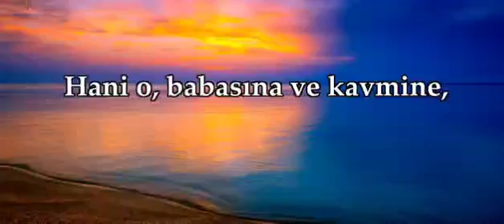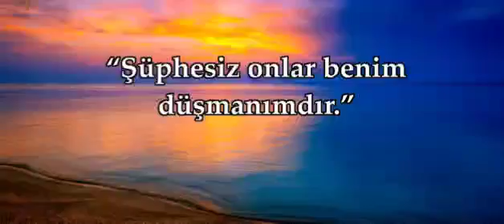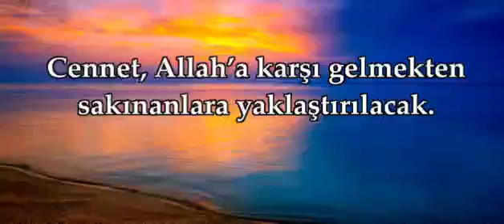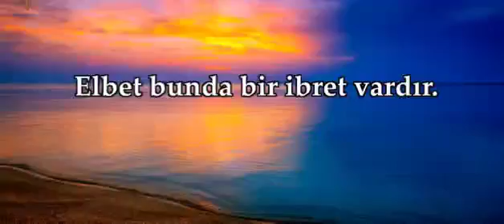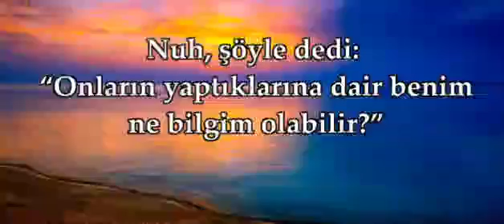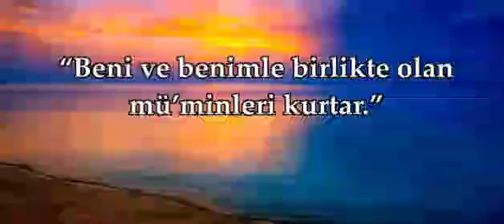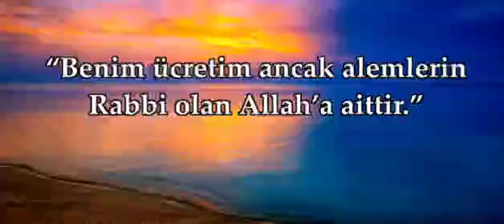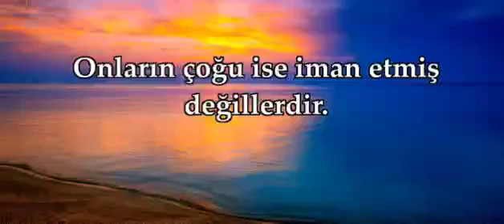mohmed hesham Şuara Suresi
Kur’ân-ı kerîmin yirmi altıncı sûresi.
Şuarâ sûresi Mekke’de nâzil oldu (indi). İki yüz yirmi yedi âyet-i kerîmedir. İçinde şâirlerden bahsedildiği için, Sûret-üş-Şuarâ denilmiştir. Sûrede; hazret-i Mûsâ ile Fir’avn arasında geçen olaylar, İbrâhim, Nûh, Hûd, Sâlih, Lût ve Şuayb peygamberl erin kavimlerindeki inkârcılara karşı verdikleri mücâdelelerden bahsedilmektedir. (İbn-i Abbâs, Râzî, Senâullah Dehlevî)

ŞUARA SÛRESFNİN FAZİLETİ VE YARARLARI
Kim Şuarâ sûresini okursa, Nûh’u tasdîk edenlerin, Hûd, Sâlih, Şuayb ve İbrâhim’i yalanlayanların ve Îsâ’yı yalanlayanların ve Muhammed’i (aleyhisselâm) tasdîk edenlerin adedinin on katı sevâb verilir. (Hadîs-i şerîf-Kâdı Beydâvî Tefsîri)

Resulullah (Sallallahü Aleyhi ve Sellem) buyurdu ki: “Her kim şu’ara Suresini okursa, (Hazreti) Nuh (Aleyhisselam), (Hazreti) Hud (Aleyhisselam), (Hazreti) Salih (Aleyhisselam), (Hazreti) Şuayb (Aleyhisselam), (Hazreti) İbrahim (Aleyhisselam) ve (Hazreti) Muhammed (Sallallahuı Aleyhi ve Sellem)‘e iman edenlerin ve yalanlayanların sayısınca sevap verilir.”(Kadı Beyzavi, (Beyzavi Tefsir(Envarut-Tenzil ve Esrarut Te’vil), 2/179)

Rivayet Edildiki:

* Her türlü zarardan korunmak için okunur.
* Kabakulak olan bölgenin etrafı çizilip Şuara suresinin 130. ayeti çizili olan kısmın içine * yazılırsa, Allah’u Teala’nın izniyle şifa bulacağı ümit edilir.
* Her türlü kötülüğün rahatça işlendiği günümüzde kendimizi ve ailemizi küfür, şirk ve cinsel sapkınlıktan korumak için Şu’ara suresinin 169. ayeti çokça okunmalıdır.